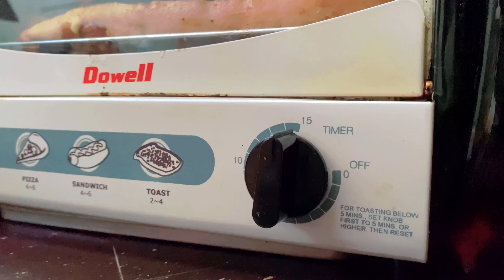SOBRANG EASY AT HASSLE FREE TOASTER OVEN-GRILLED PORK LIEMPO I ONLY P 3.00 ENERGY COST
WAG NG GUMAMIT NG ULING, MAS MAGASTOS. SA TECHNIQUE NA ITO GAGASTOS KA LANG NG 3 PESOS.
Toaster Oven-Grilled Pork Liempo. Another quick, easy and hassle-free way of roasting/grilling liempo. This method is far way better and efficient when it comes to time, money and effort compared to other conventional ways like: Charcoal Grilling, using Gas or Electric Grill and etc.

Ingredients
•  ½ kilo pork liempo sliced
Marinade Ingredients
• 1 teaspoon full garlic powder
• ½ teaspoon ground black pepper
• ¼ teaspoon salt
• ¼ teaspoon magic sarap
• 1 regular size onion
• 2 tablespoon minced garlic
• 8 tablespoon toyo/soy sauce
• Juice from 3 pieces calamansi
• 4 tablespoon Honey